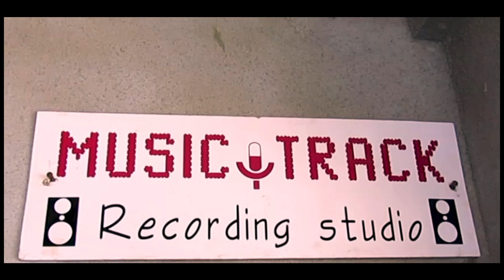Uchapati: Part 13 | उचापती: भाग 13 | Podcast | Mahendra bhange | Vasant Handibag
This video creat with Vasant Handibag
friends ,
we will be to carve out their hidden words of in the heart
and enjoying the talking movement

let see in this new Uchapati
 podcast show with me

watch this video till end, let us know where you like it or not.

 रेकॉर्डिंग स्टुडिओ देहूला शिफ्ट झाले आहे,कृपया लोकेशन पाहण्यासाठी वरील लिंक वर क्लीक करा, व एकदा आवश्य भेट द्या व आपला रिव्ह्यू व द्या,,,धन्यवाद,,,